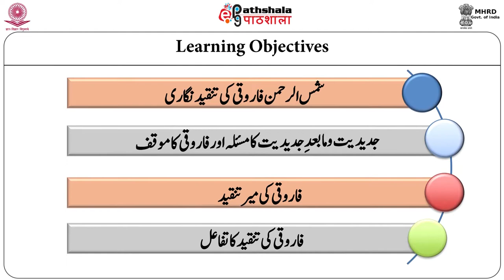URDU P-01. Urdu Tanqeed M-28. Shamshur Rehman Farooki Ki Tanqueed Nigari